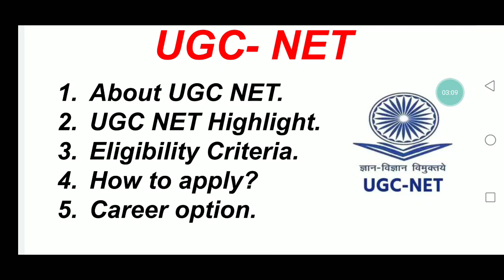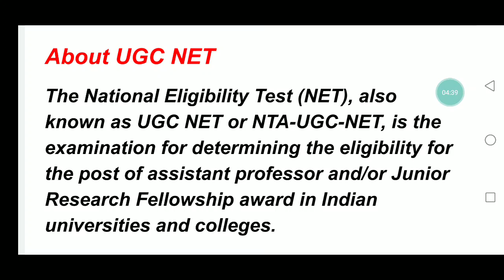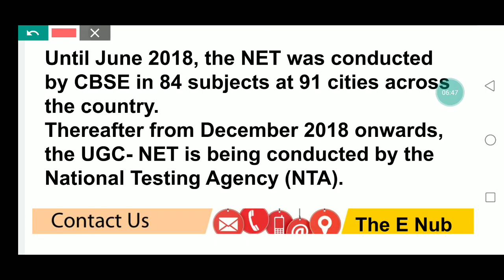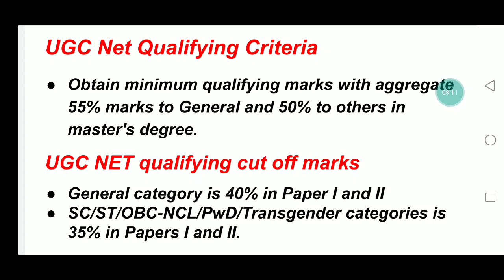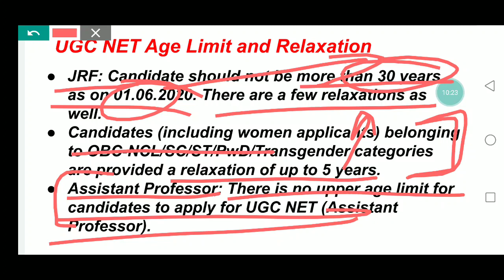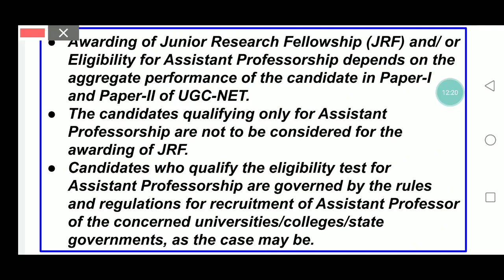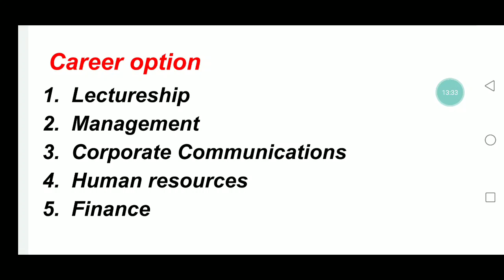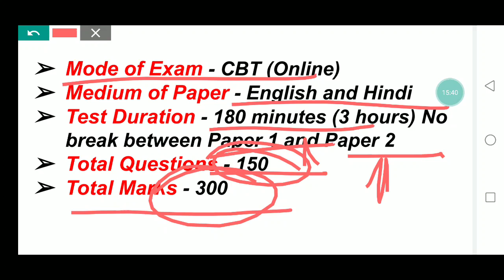UGC - NET 2021 || National Eligibility Test || NTA - UGC - NET || JRF || The E Nub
Dear Aspirant
Happy Learning!

[The E Nub]
Vishwajeet Singh.